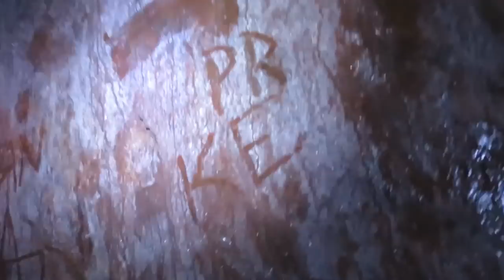Finding Desbarats Bat Caves || Ontario, Canada 2017 + VBLOG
Desbarats Bat Caves || Ontario, Canada 2017

**ATTENTION**  8:16 -  To Skip to the Bat Caves! This is Where the Adventure Begins

The Desbarats Bat Caves are located off the Trans-Canada Hwy 17 towards Desbarats.

This video is a mix of instructions on finding the Desbarats Bat Caves and a video blog.  Prior to this video, I found it almost impossible finding actual good instructions and information about this location... hence why we shot the video like this :)